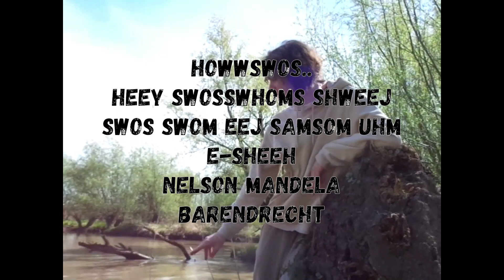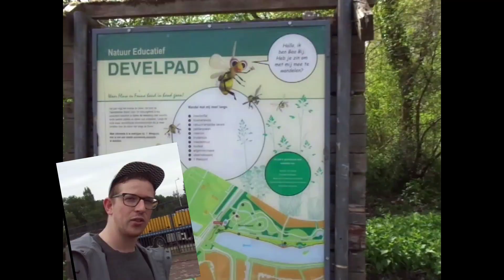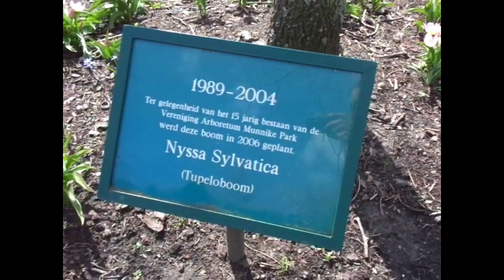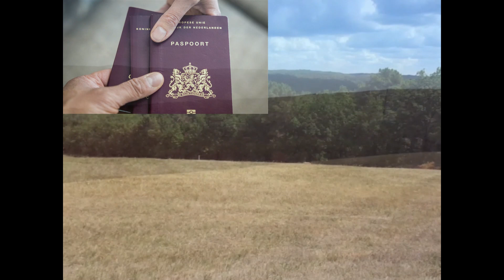WHOW SWEZZMOKKY, BERMDRECHT (afl. 4)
Hoi heeeyy
In deze verse aflevering laat Orry ons zien hoe de vroegere Hillbilly`s omgingen met de omgevallen bomen penis van deze plek
Vervolgens verteld Rob ons het levens verhaal van "Niesha P.p.p.p.Parelbroek"
Dan legt Eric ons een monument uit, aangaande het zwemteam van de Gebr. Kock&dorp
Ik ga uiteraard weer verder met mijn avontuur op een berg in Frankrijk (Babelony in the Barring)
En tot slot Caj die over een H-achtig/menselijk kunstwerk heeft